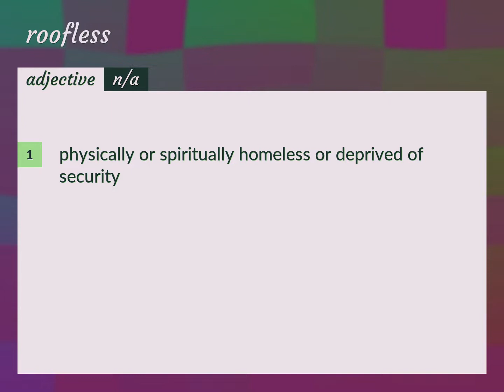Roofless | meaning of Roofless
What is ROOFLESS meaning?